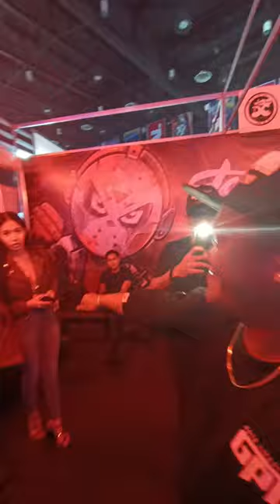Asian P_kB0i binigyan ng C()nd()m si Cherry White. Daks kaya o Juts?